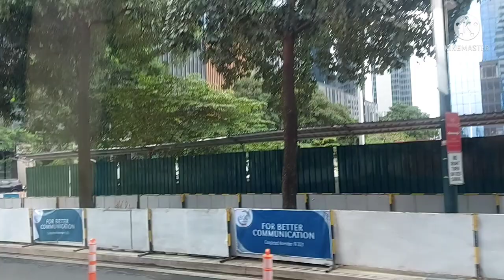Maynila/Ditzz travels Vlogs/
Tanawin sa Maynila